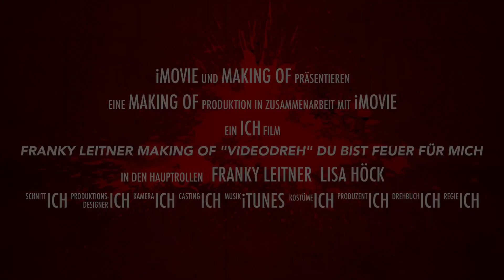Franky Leitner - Making of 2017 "Du bist Feuer für mich"